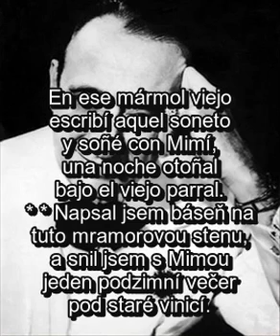Juan D Arienzo cortada De San Ignacio DonGato Lyrics Texto es cz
Gran milonga - Cortada de San Ignacio, D'Arienzo, canta Maureé. Subtitulada ES-CZ.  Favourite videos carefully selected - Cuidadosa selección de algunos videos preferidos.